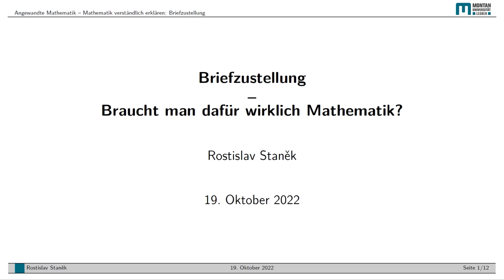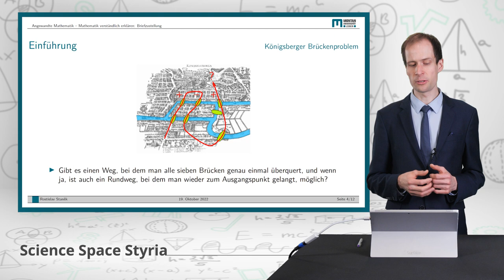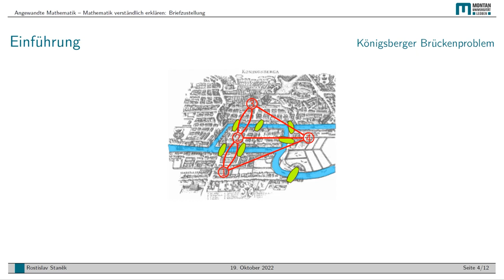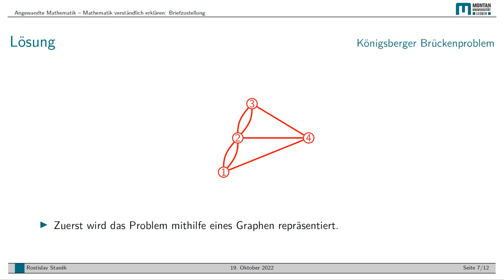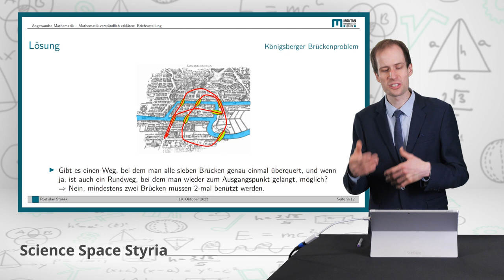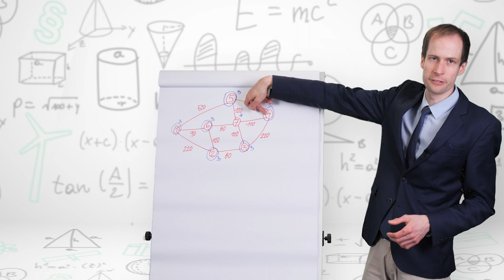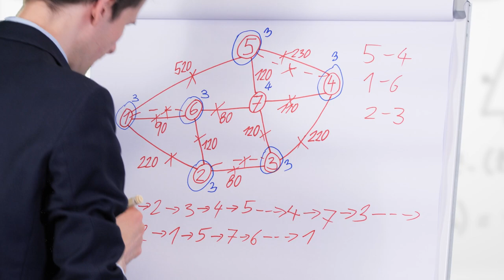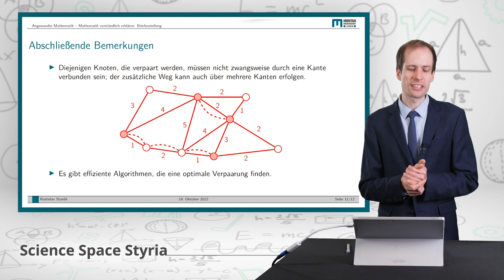Briefzustellung – Braucht man dafür wirklich Mathematik? | iMooX.at